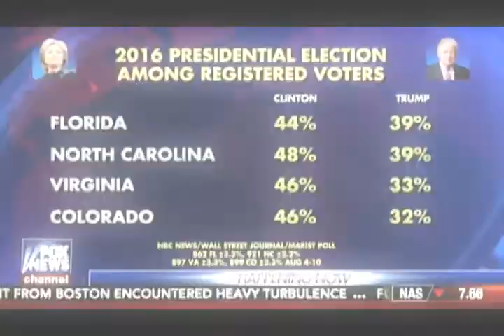Bernard Whitman Calls Trump "A Smorgasbord of Insanity"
Watch as Bernard Whitman explains on Happening Now why the American people must go out and vote for Hillary. Whitman discusses how Donald Trump has proven extremely reckless in only a few short weeks after the Republican National Convention, leading us to imagine the chaos that would erupt from four years in the Oval Office!

Want to see the great work by Whitman Insight Strategies?